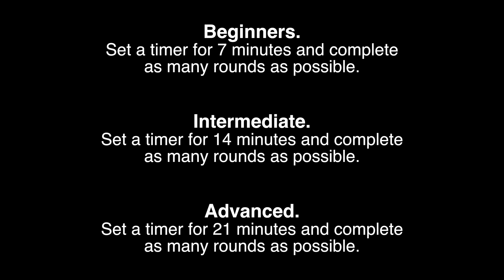Burn the fat, condition the body - Super 7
Great workout to burn the fat, while rapidly conditioning the body.

Always remember to warm up and cool down before you start any workout. Have fun and train safe.

-T